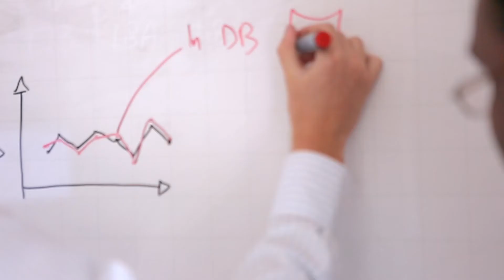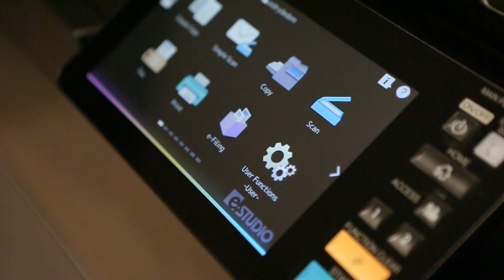Toshiba Research and Development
Over the last 25 years, Sydney-based Toshiba R&D has been instrumental in establishing print drivers and RIPs used globally in Toshiba e-STUDIO MFPs.